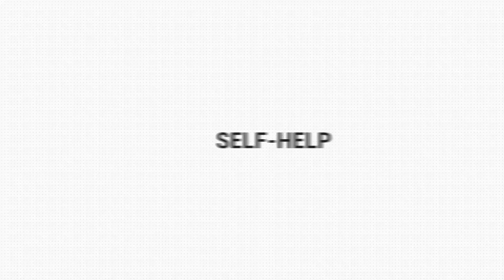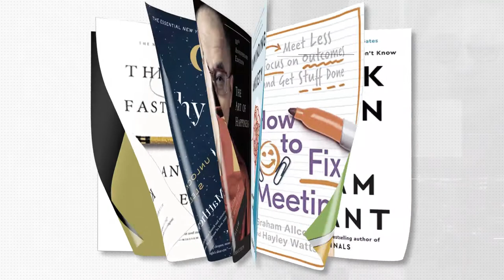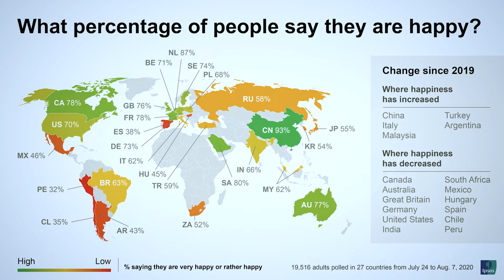Dopamine Nation | Book Summary | by Anna Lembke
Finding Balance in the Age of Indulgence. Learn about pleasure and pain, and how to find a balance between both.

Every Monday I publish a new video on SELF-IMPROVEMENT or SUMMARY of a new book. Want to grow together? Join my journey. It is FREE

What is the NEXT BEST VIDEO for you to watch? The summary of The Subtle Art of Not Giving A Fu*k: shorturl.at/pADJV